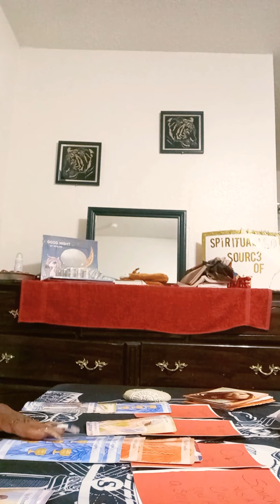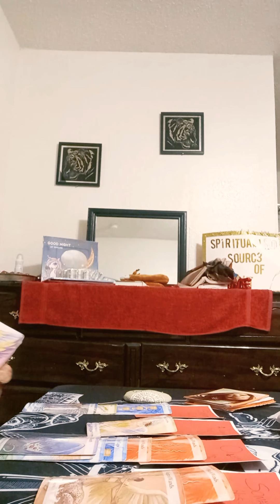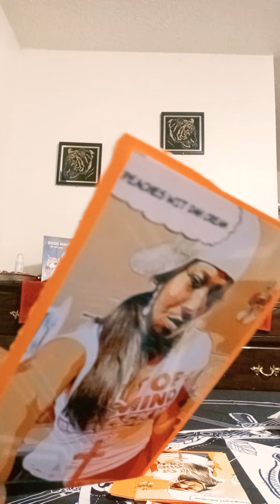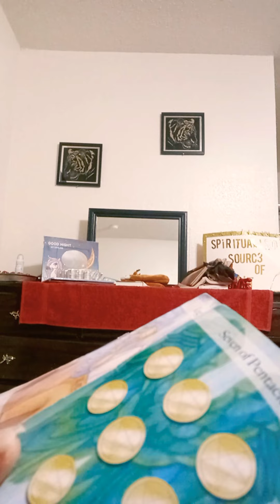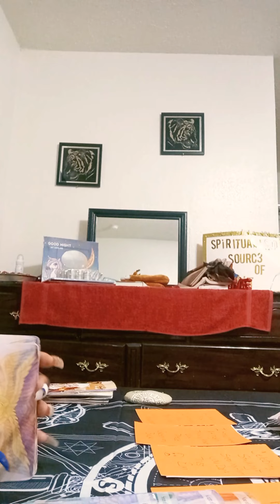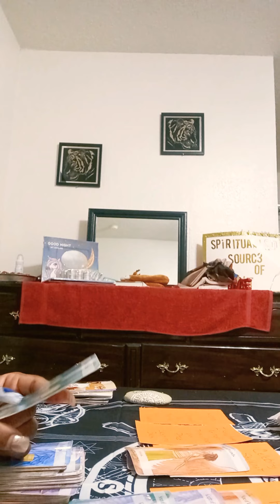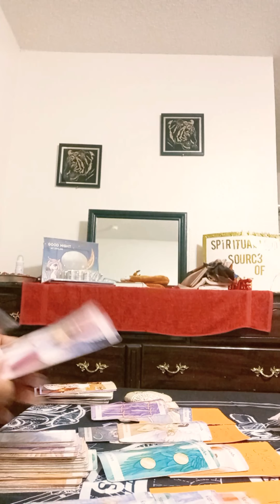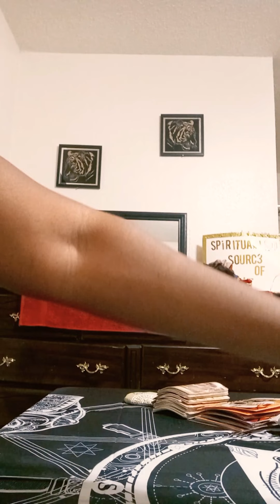THE OTHA HALF TO SOMEONE WANT TO COMMIT DIVINE MACULINE& THE KARMICS STILL STEALING😭😭